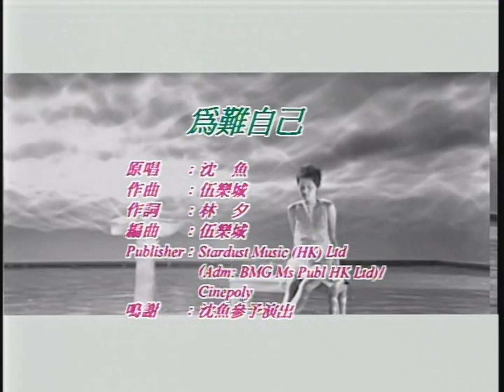沈魚 為難自己